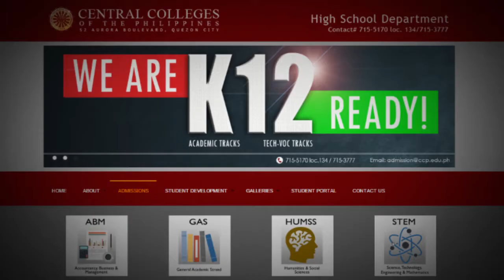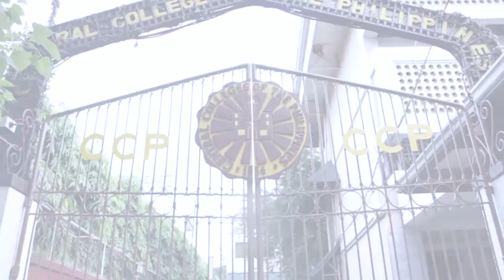Central Colleges of the Philippines - High School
We are K 12 Ready!